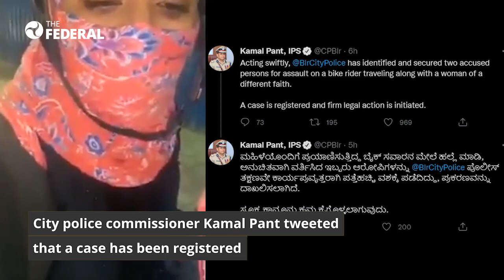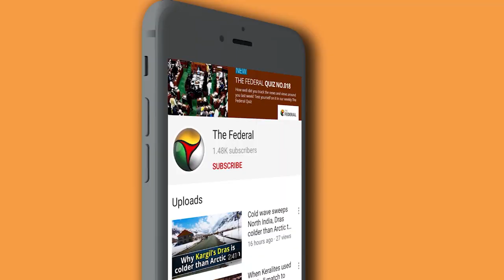Watch: Bengaluru man beaten for giving lift to Muslim female colleague | The Federal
Two people have been arrested for moral policing and harassing a biker and his female colleague.